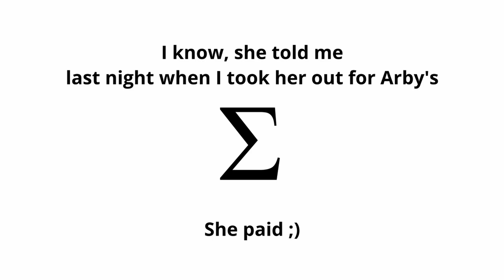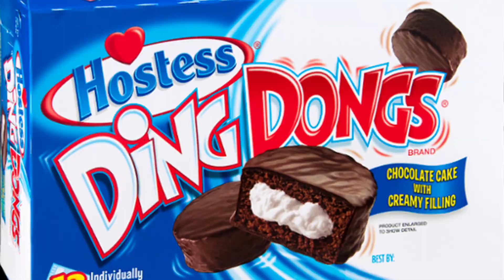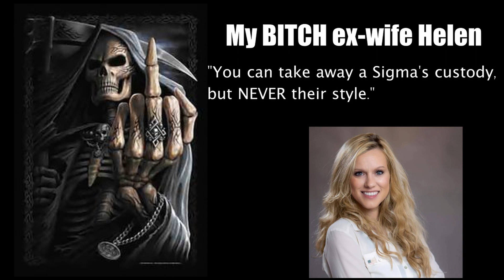That SIGMA GRIND (Original)